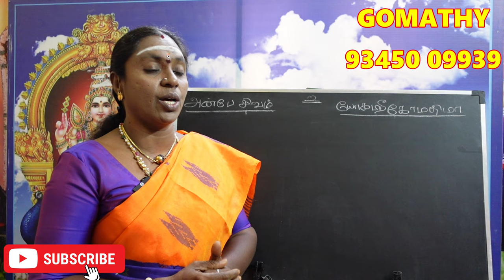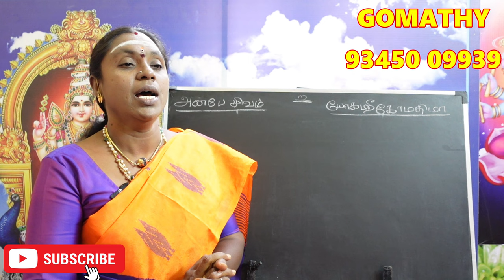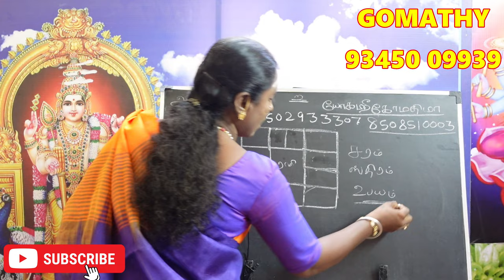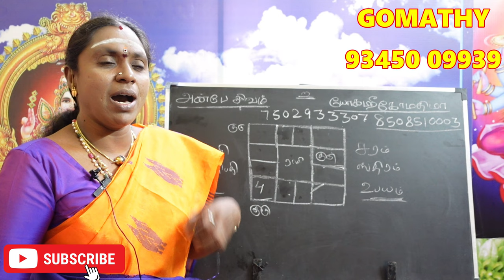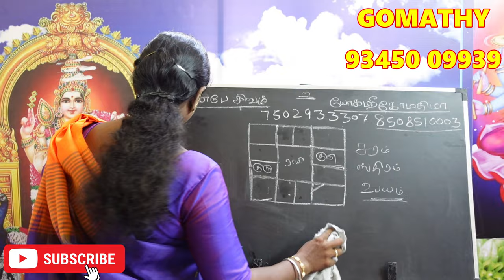கன்னி லக்னக்காரர்களுக்கு பாதகம் செய்யும் கிரகம் எது? என்ன பாதிப்பு? | kanni lagnam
கன்னி லக்னக்காரர்களுக்கு பாதகம் செய்யும் கிரகம் எது என்ன பாதிப்பை தருவார் kanni lagnathirku pathagathpathi yaar enna palan